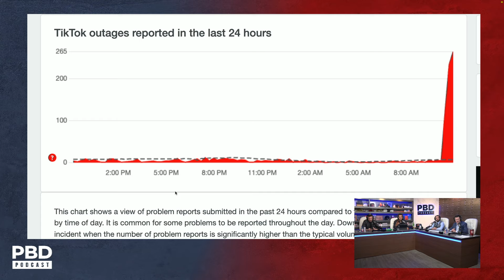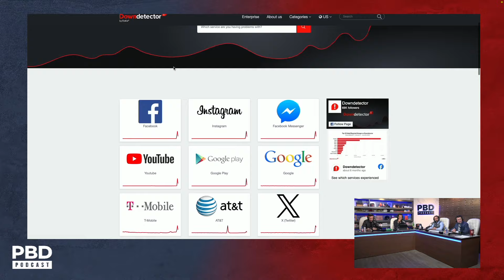"It's Getting Weird" - Several Social Media Sites Down on Super Tuesday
Patrick Bet-David, Adam Sosnick, Tom Ellsworth, and Vincent Oshana discuss how all the social media sites have gone down on Wednesday.